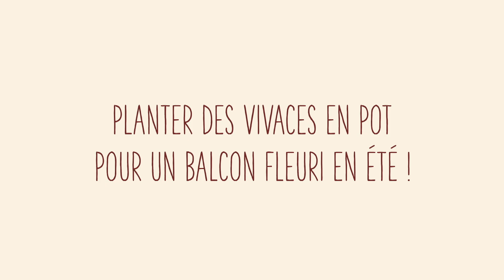Planter des vivaces en pot pour un balcon fleuri en été !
🌸 Dans cette vidéo Carole vous apprends les techniques et les produits à utiliser pour composer une jardinière de plantes fleuries vivaces, afin d'avoir un beau balcon fleuri en été ! Un tuto simple et détaillé qui explique comment rempoter des vivaces pour le balcon, et comment planter un Knautia, un Coreopsis et un Pavot d'Islande !

📸 Un grand merci à Carole, ainsi qu'à nos partenaires Gardena, Chapelu et Les Poteries d'Albi pour leur aide dans la réalisation de cette vidéo.